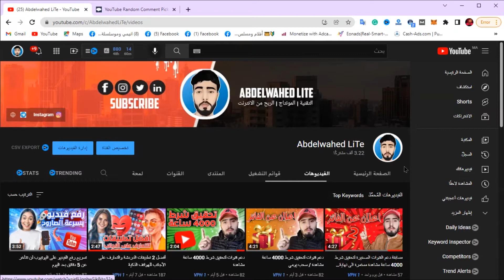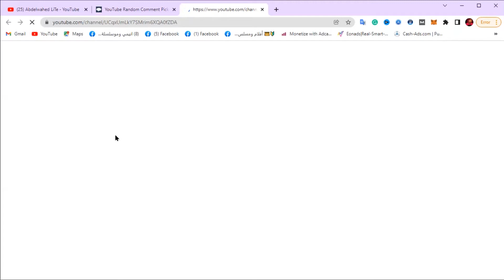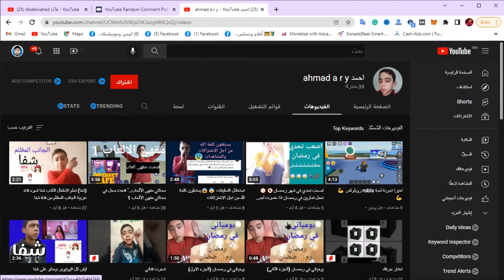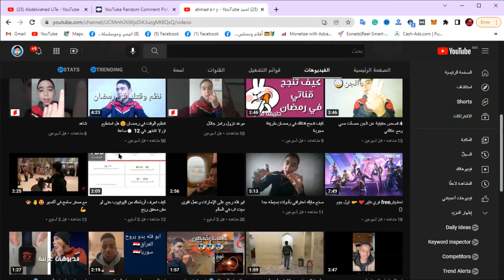دعم القنوات الصغيرة لتحقيق شرط 4000 ساعة مشاهدة لتحقيق الربح على اليوتيوب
مسابقة دعم القنوات الصغيرة لتحقيق شرط 4000 ساعة مشاهدة لتحقيق الربح على اليوتيوب.
رابط مجموعة فيس بوك من هنا